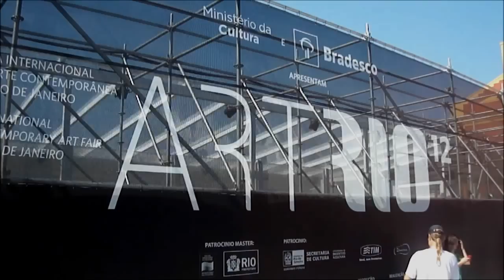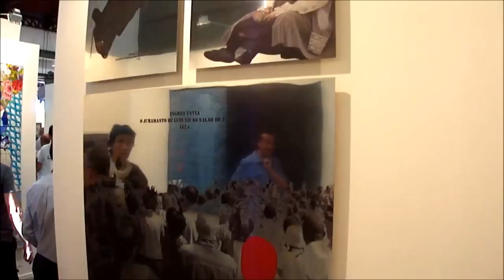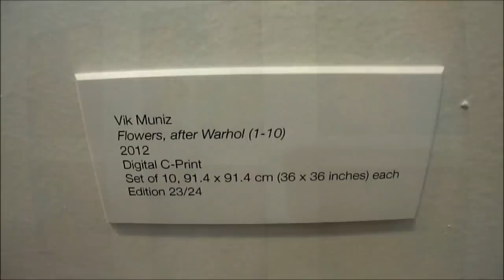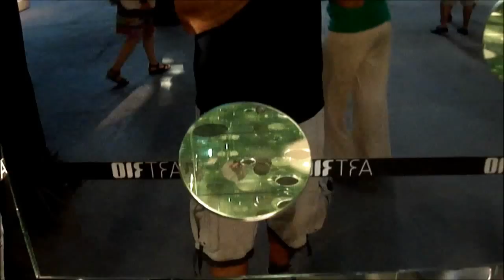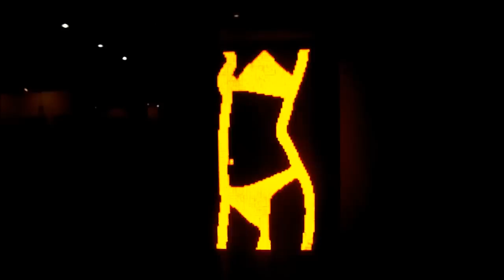ART RIO 2012. Feira Internacional de Arte Contemporânea. 15 de Setembro de 2012. Pier Mauá.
Músicas: Aquarela do Brasil ( Wagne Tiso e Cesar Camargo Mariano ) Clube da Esquina Milton Nascimento e  Sleep Away Bob Acri.